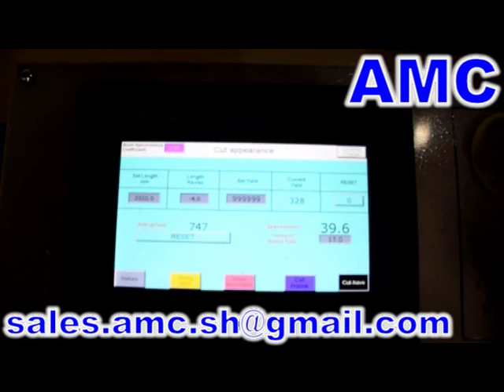AMC-ZJK-120D Edge Protector Production Line (40MPM)